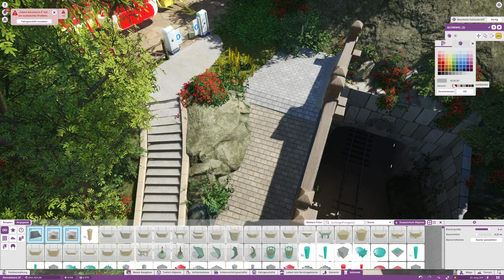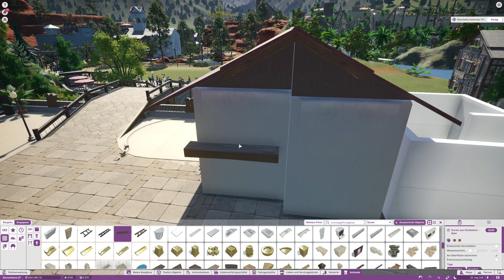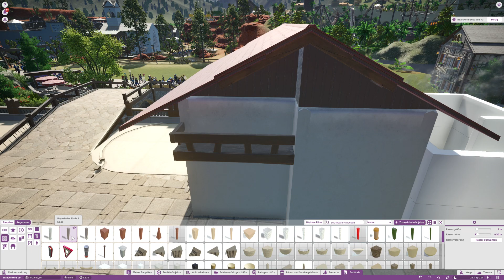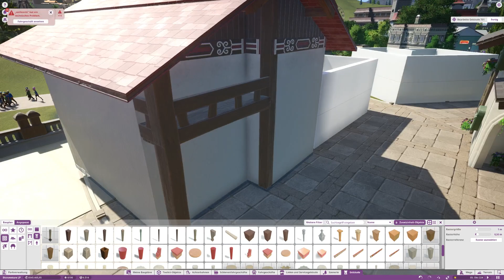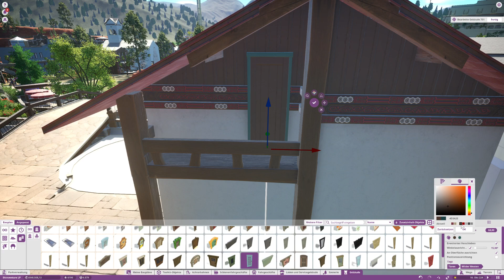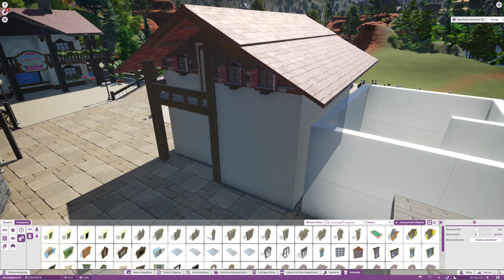Planet Coaster Let's Play #806 Eine neue Hütte fürs Dorf